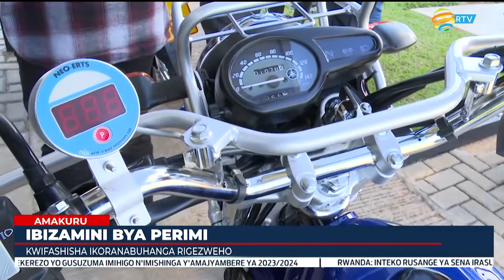AMAKURU YA SAA SABA | Tariki 14.03.2024